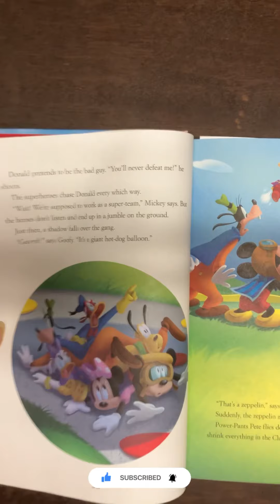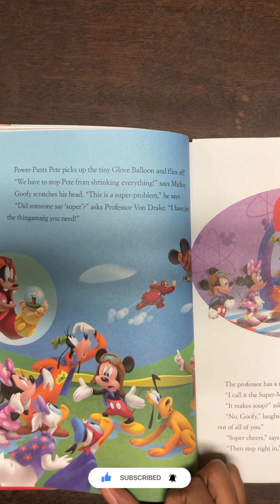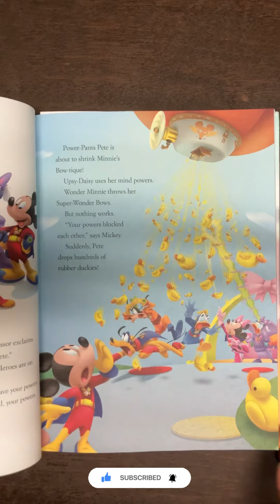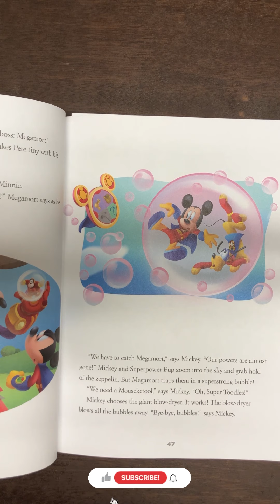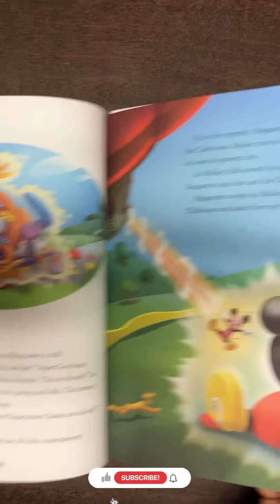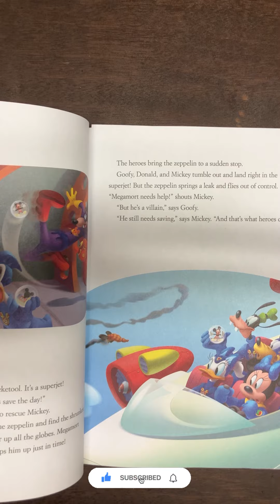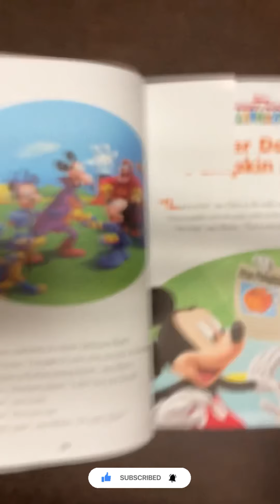Mickey Mouse Clubhouse | Super Adventure | 5-minute Disney Junior Mickey Stories